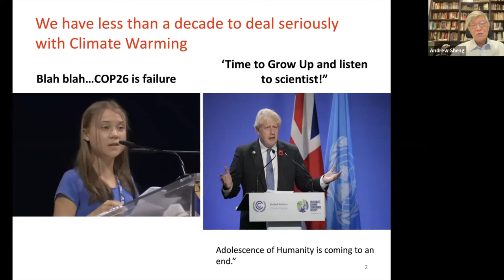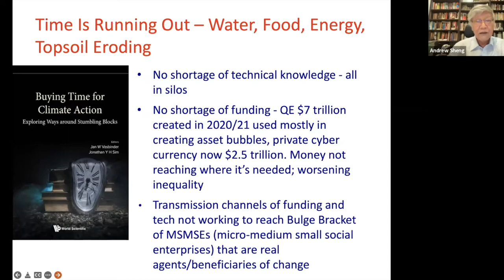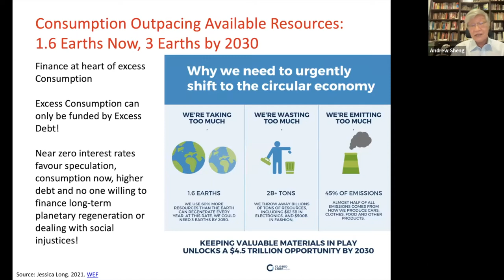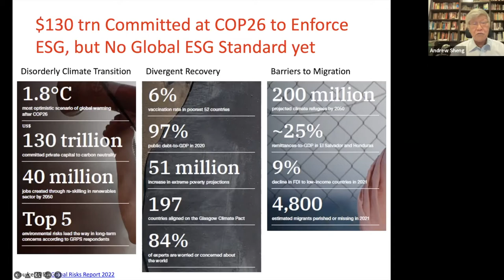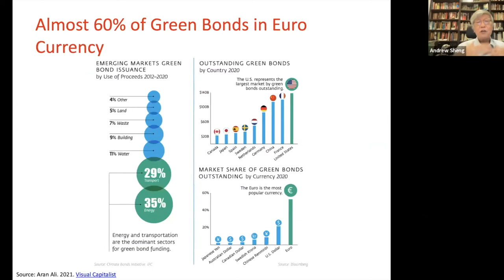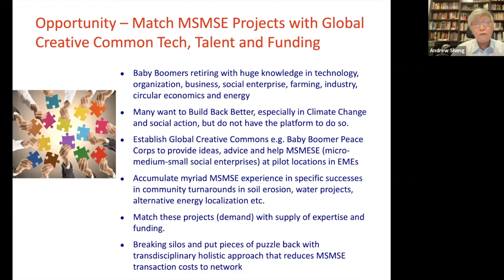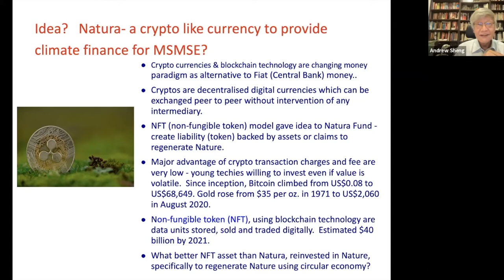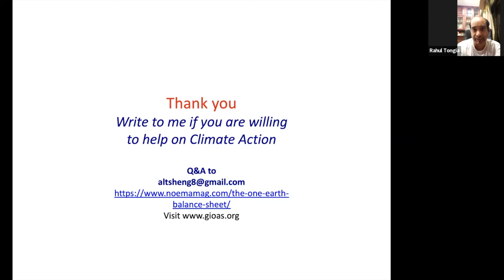Sustainable Finance: Challenges for Emerging Market Economies, Andrew Sheng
Virtual talk at Princeton University on Mar, 25, 2022
Speaker: Andrew Sheng, Asia Global Institute, Hong Kong University

How can emerging market economies mobilize to design a collective solution to a collective problem? Join us for a talk with Andrew Sheng, a former central banker and financial regulator in Asia and a commentator on global finance. Mr. Sheng is a Distinguished Fellow of the Asia Global Institute at the University of Hong Kong. Andrew is the Chief Adviser to the China Banking Regulatory Commission, a Board Member of Khazanah Nasional Berhad, the sovereign wealth fund of Malaysia, a member of the international advisory council of the China Investment Corporation, the China  Development Bank, China Securities Regulatory Commission, and the Securities and Exchange Board of India.  He is also an advisor to the United Nations Environment Program Inquiry into the Design of a Sustainable Financial System. Andrew served as Chairman of the Securities and Futures Commission of Hong Kong from 1998 to 2005, having previously been a central banker with the Hong Kong Monetary Authority and Bank Negara Malaysia. He also worked with the World Bank from 1989 to 1993. From 2003 to 2005, he chaired the Technical Committee of the International Organisation of Securities Commissions (IOSCO).

He has published widely on monetary, economic, and financial issues. His 2009 book entitled, "From Asian to global financial crisis: an Asian regulator’s view of unfettered finance in the 1990s and 2000s," was published by Cambridge University Press. His forthcoming book is "Shadow Banking in China: An Opportunity for Financial Reform,(link is external)" with Ng Chow Soon (John Wiley). He is also an Adjunct Professor at the Graduate School of Economics and Management, Tsinghua University, Beijing, and the University of Malaya, Kuala Lumpur. In 2009, he became the Pro-Chancellor of Universiti Tun Abdul Razak. He writes regularly on international finance and monetary economics, financial regulation, and global governance for Project Syndicate, AsiaNewsNet, and leading economic magazines and newspapers in China and Asia. A chartered accountant by training, he has a BSc in Economics and Honorary Doctorates from the University of Bristol and the University of Malaya. In April 2013, Andrew was named by Time magazine as one of the '100 most influential people' in the world. He also appeared in the Oscar-winning film “Inside Job” in 2011.